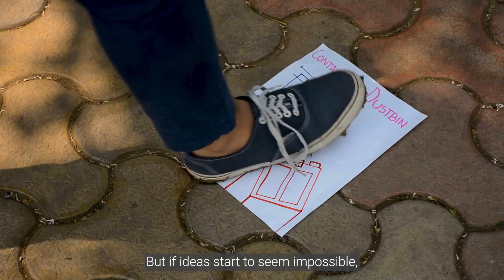Avishkaar DareToInnovate | Nandini and her Contactless Dustbin!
🗑️ Some problems just stink!
Like when people litter Nandini’s peaceful park 😞

But instead of complaining, Nandini took action. 💪 Using her creativity—and an Avishkaar robotics kit—she built a solution that made a real difference. 🌱🤖

Because solving problems isn’t just about ideas. It takes grit, discipline, innovation, and most of all… persistence.

At Avishkaar, we’re here to support young innovators like Nandini. For the past 10 years, we’ve been building a world where kids don’t just imagine change—they build it.

💡 Because real change-makers are those who DareToInnovate.